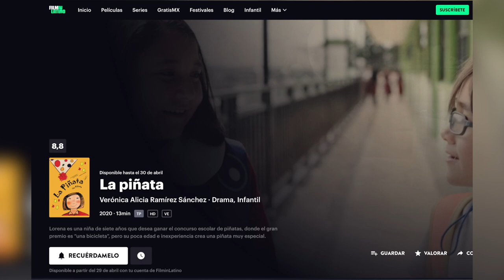ENTREVISTA ITINERANTE: VERÓNICA RAMÍREZ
Verónica Ramírez, directora y guionista de cine para las infancias, también formó partede la entrevistas itinerantes de nuestra recién temporada.
No se pierdan de esta plática con una artista mexiquense, quien también se estrenó como directora del Festival de Cine para Niños Ajolotín, con sede en metepec, pueblomágico.